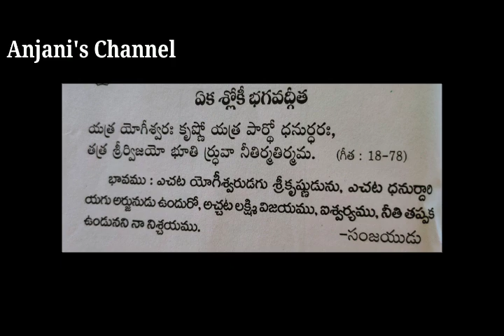ఏకాదశి రోజున ఏం చేయకపోయినా పర్వాలేదు ఈ ఒక్క మంత్రం చదివినట్లయితే చాలు మీరు కోరుకున్నవి జరుగుతాయి